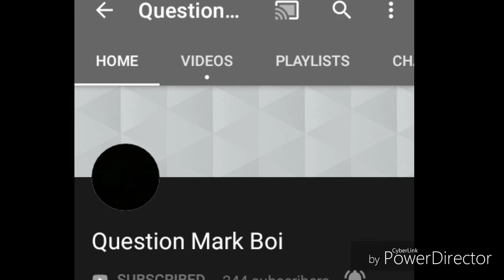Shout out#5 Question Mark Boi